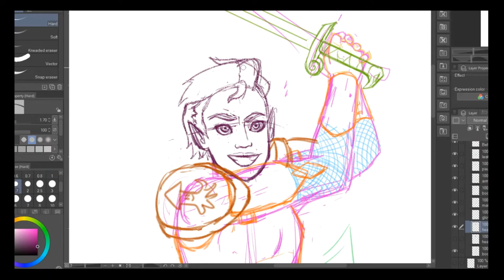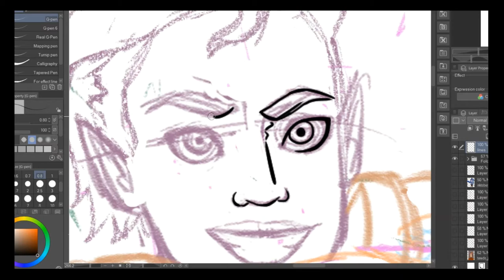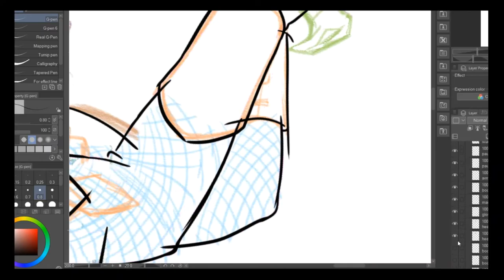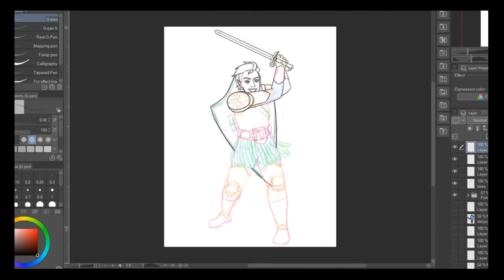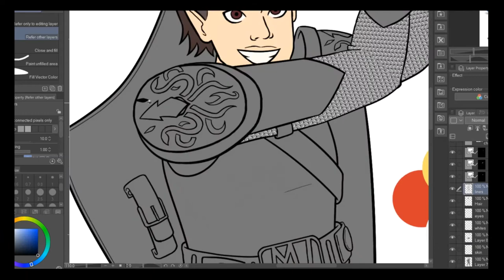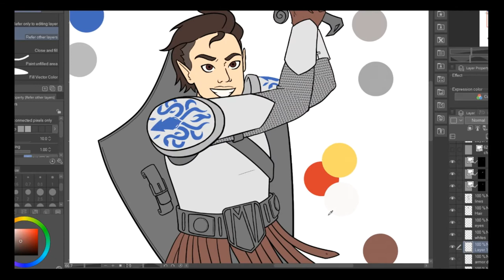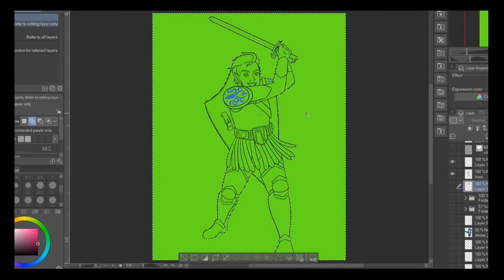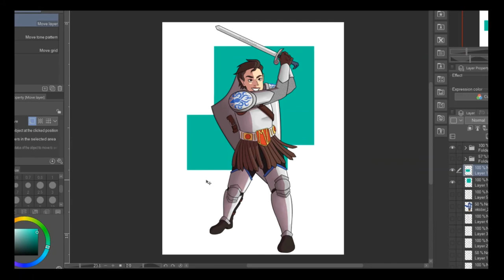D&D Speedpaint - Magna Vancia (no VO)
Process video of a recent commission I did for one of my patrons/friends of one of their D&D characters! Magna is a very cool paladin and I was lucky to get to play in a short campaign alongside her.